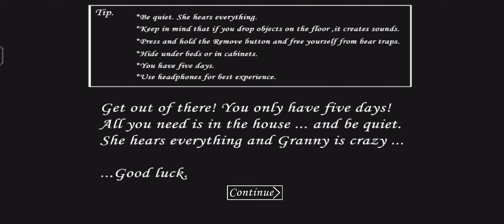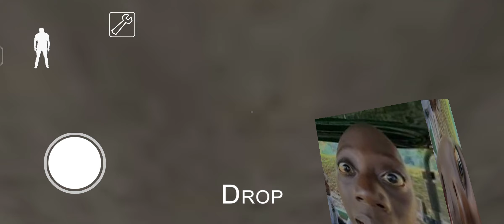Granny V1.8.1 " TENGE TENGE MOD " Door Escape Full Gameplay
Mod By..